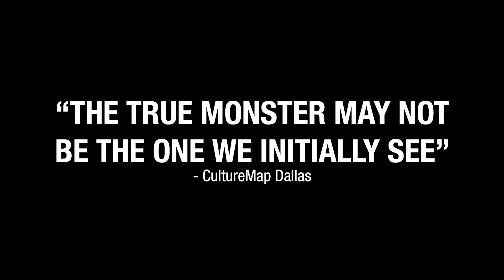Audience Reaction - Frankenstein | Dallas Theater Center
People are talking about Frankenstein, the new kid in town.

Playing through March 4 at the Kalita Humphreys Theater
AT&T Performing Arts Center

Produced in association with the Theatre Division, Meadows School of the Arts / Southern Methodist University.

By NICK DEAR
From the novel by MARY SHELLEY
Directed by JOEL FERRELL